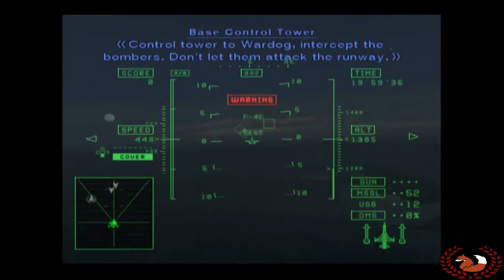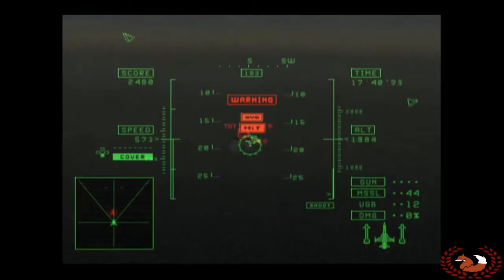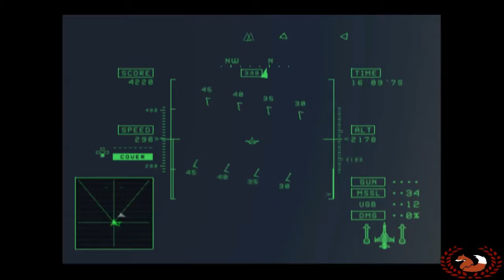JMKitsune Plays Ace Combat 5 Mission 4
Ace Combat 5: The Unsung War (エースコンバット5 ジ・アンサング・ウォー Ēsu Konbatto Go Ji Ansangu Wō?) (Ace Combat: Squadron Leader in Europe) is a semi-realistic flight combat video game for the PlayStation 2. Like other titles in Namco's Ace Combat series, Ace Combat 5 features gameplay that is a mix between arcade flight and authentic flight simulation. The game was developed by Project Aces, an internal Namco group credited with the development of the Ace Combat series, and was published by Namco in October 2004. A limited number of the games were bundled with the Hori Flightstick 2 accessory.

Ace Combat 5 features more than fifty licensed real-world jet aircraft. Nonetheless, the game's events and locations are set in a fictional world. The game's main campaign is set during a war between the fictitious nations of Osea and Yuktobania. The storyline revolves around the player character "Blaze," an Osean fighter pilot who leads a four-plane unit known as Wardog Squadron. The Unsung War follows this squadron's exploits as they attempt to ward off the Yuktobanian invasion of their homeland and uncover the truth about the war.

Although a majority of the gameplay in Ace Combat 5 remains similar to that of its predecessor, Ace Combat 04: Shattered Skies, several notable additions were made. Among these additions are an arcade mode and the ability for the player to interact with wingmen. The multiplayer mode present in previous titles, however, was scrapped during development. The game has received generally favorable reviews, although critics note that the game is not the "revolutionary step forward for the series" that Shattered Skies was.